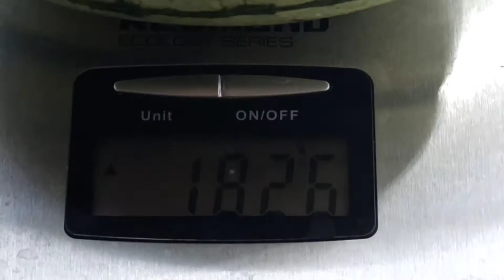Очень переспевший арбуз внутри. Порционный красный привитый. арбузная икра или арбузный сахар.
Мораль. порционный красный больше 40 дней на кусте не держать. очень быстро переспевает. особенно в теплице.